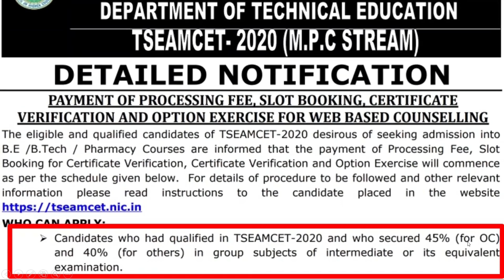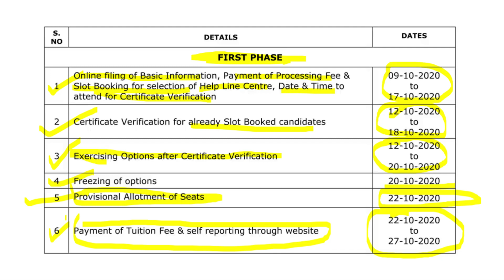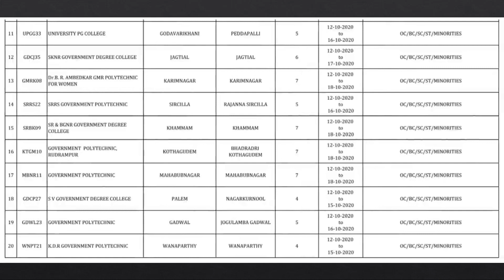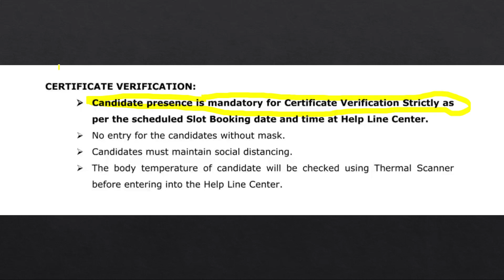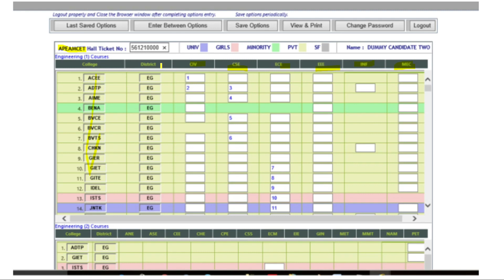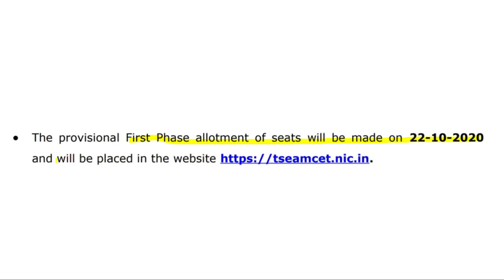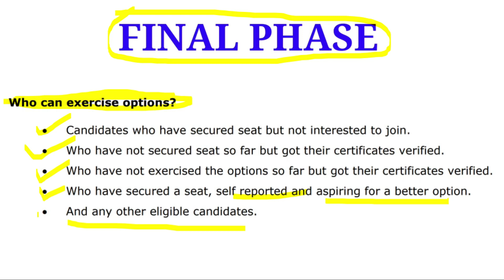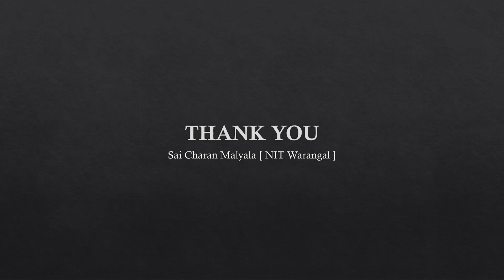TS EAMCET Counselling Process | TSEamcet | Slot Booking? | Documents Required | Ep-42 | SCM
TS Eamcet web counselling process explained step by step in detailed.
How to pay processing fee
Slot booking
Documents required
Special Round
Everything explained in detail.

Any Queries:
MY GEAR :
Collar mic
Tripod Stand
Light Setup
Type c to 3.5mm connector